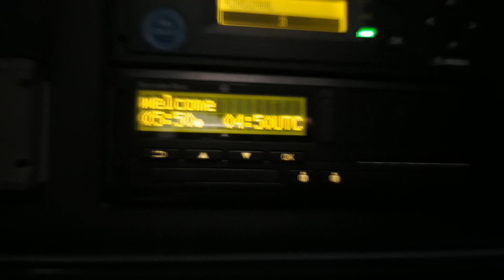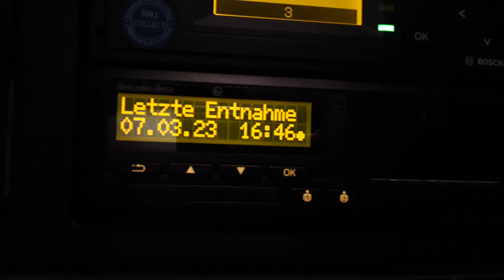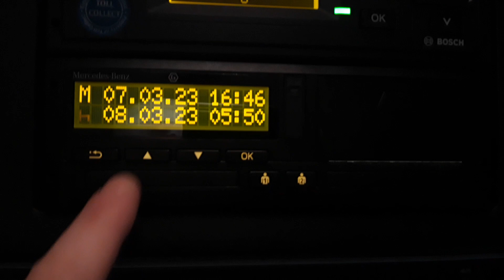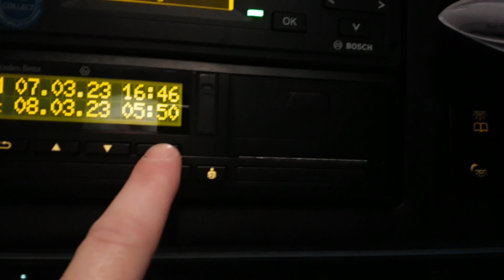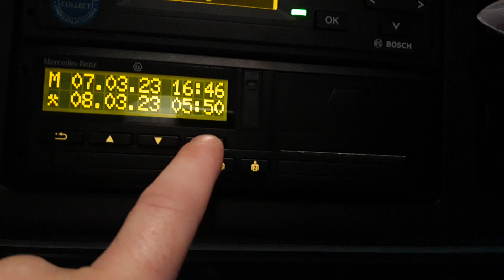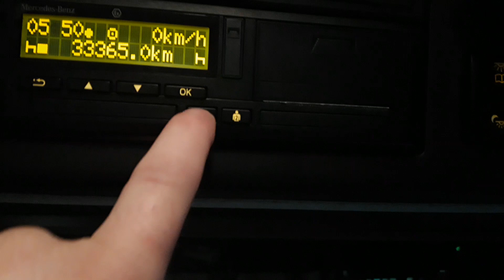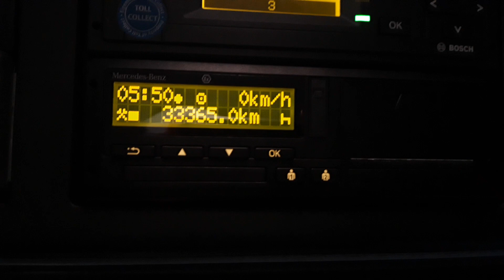LKW Tachograph ( Eintragung Morgens ) Anmeldung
LKW Tachograph